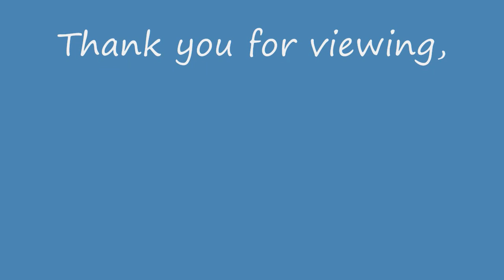Serpentine 28 06 2014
All original photos.  View in 720p - HD.